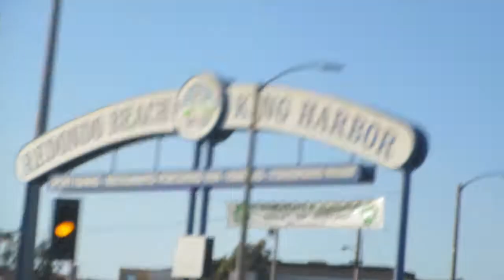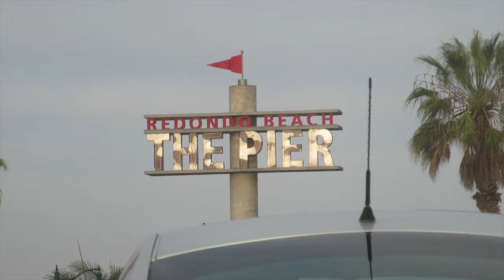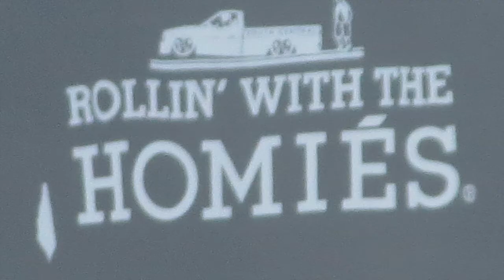Travel Vlog: Rollin with the homies LA to SD, CA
Part 1 of our trip to CA for my best friend's bachelorette party. It mostly consisted of food, friends and fun. We had so much fun and I can't wait to do it again! Miss my homies!